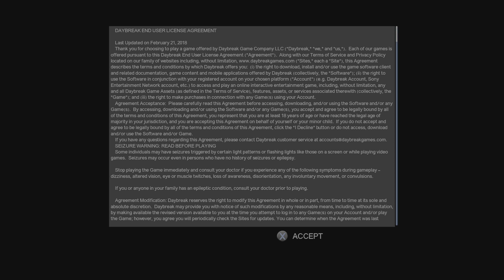DC Universe Online - No Commentary - Part 1